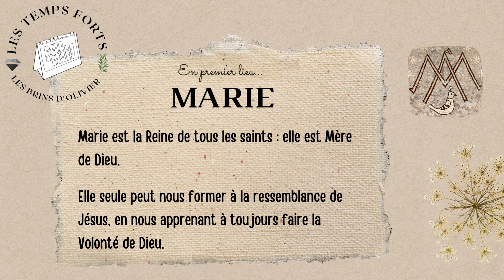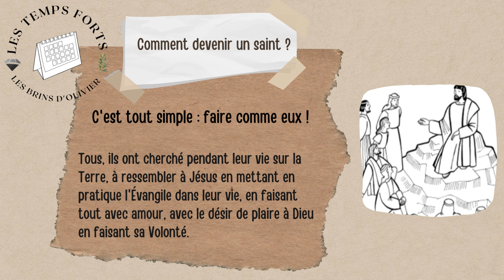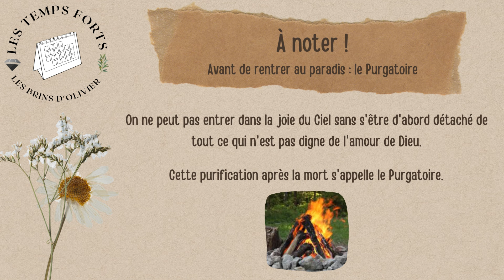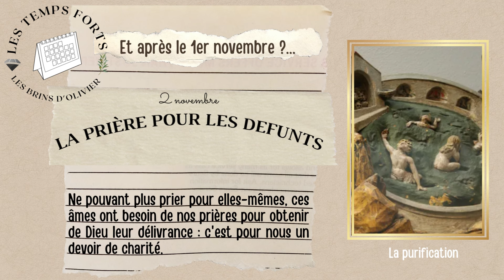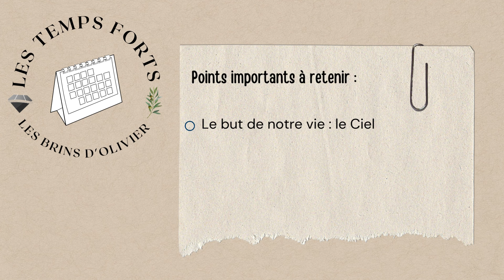Les Temps Forts : le premier novembre, la Toussaint, fête de toutes les âmes déjà arrivées au Ciel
🔆  Dans cette vidéo des Temps Forts : le premier novembre, la Toussaint, fête de toutes les âmes déjà arrivées au  Ciel... et le deux novembre la prière pour les âmes du Purgatoire.
  📀   Bienvenue dans notre communauté LES BRINS D'OLIVIER :
venez cueillir,  sur chaque brin, des explications à déguster et à partager.

 🔸  Contenu/Chapitres

-  Marie, Reine de tous les saints
-  les saints de l'Ancien Testament
-  saint Joseph, les Apôtres, les martyrs
-  les saints connue et les saints inconnus
-  comment devenir un saint ?
-  l'existence du Purgatoire
-  l'existence de l'enfer
-  pour les âmes du Purgatoire, prier et offrir des messes

  📌  Les playlist des BRINS D'OLIVIER

   🔹 Artiste Bulle Berger